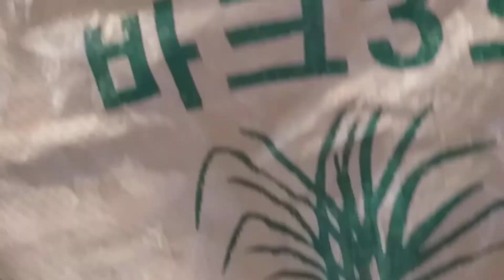황금막실라리아 분주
열심히  작업했습니다
다성공하기를
바랍니다